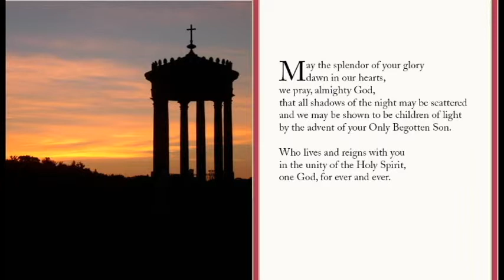Collect for Saturday of the Second Week of Advent